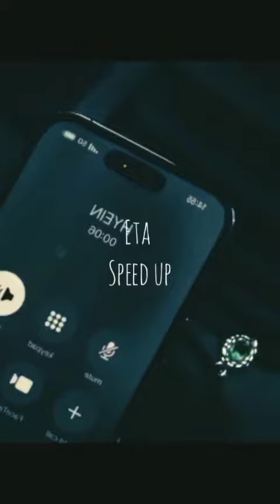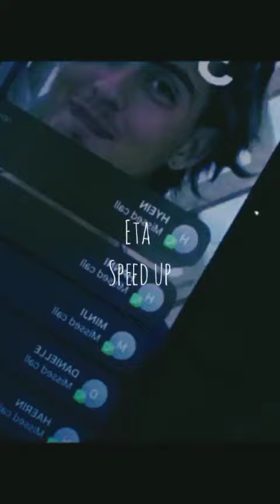NEWJEANS - ETA (Speed up) Audio and MV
NewJeans 'Eta' speed up ver.

Song : ETA
Artist : NewJeans
Album : NewJeans 2nd EP 'Get Up'
Copyright : Ador Music and Hybe Labels